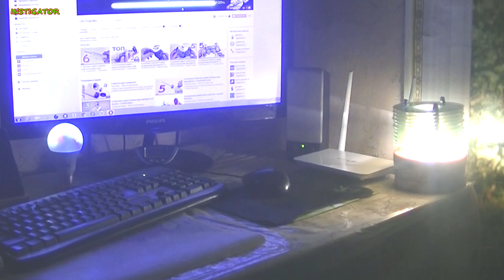An amazing idea from homemade DVD discs / simple craft 👍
You will be able to learn how to make an amazing lamp from old DVD discs .This simple DIY idea will surprise your friends . 👇👇👇
👉 It's just a brilliant idea HOMEMADE !!! How to make a mini gasoline burner (up to + 1000ºC)